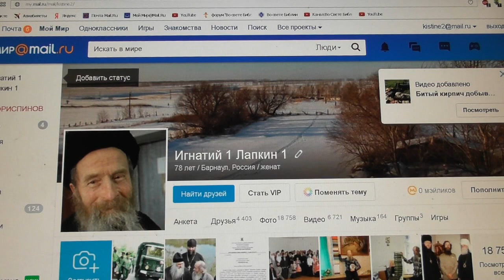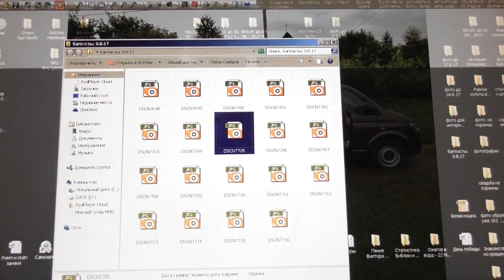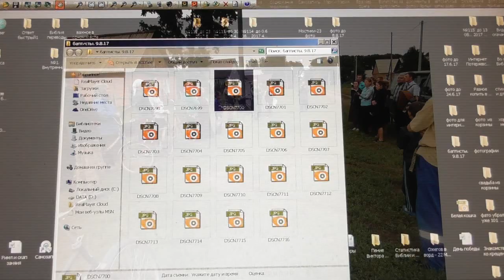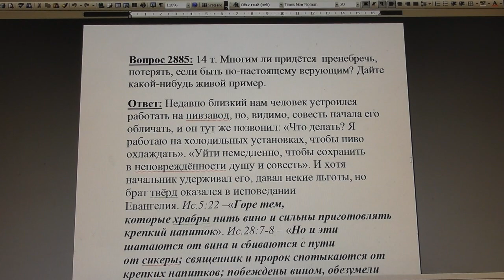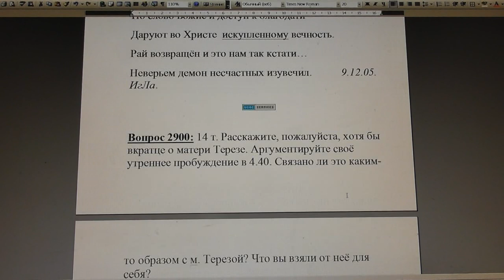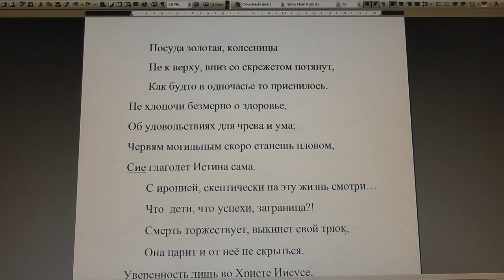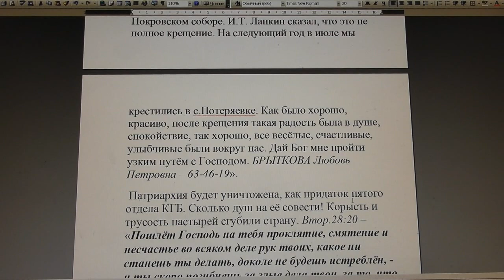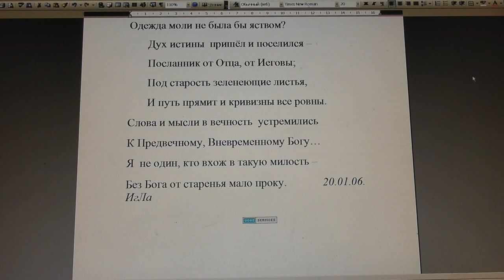№606. События дня. Иоан. 20:31 Иисус есть Христос, Сын Божий, и, веруя… 10.08. 2017